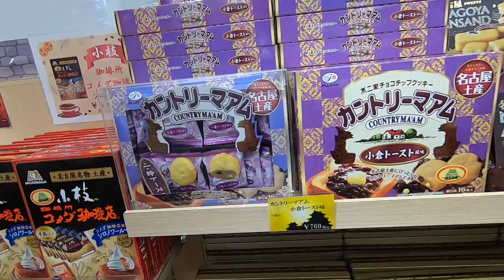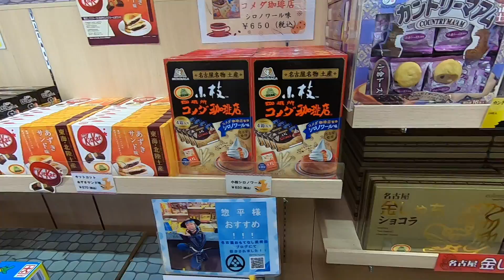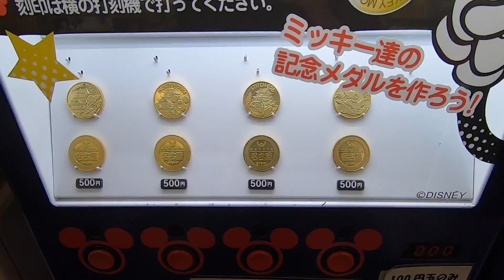Japan Life 293 Souvenir shop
Nagoya castle Japan